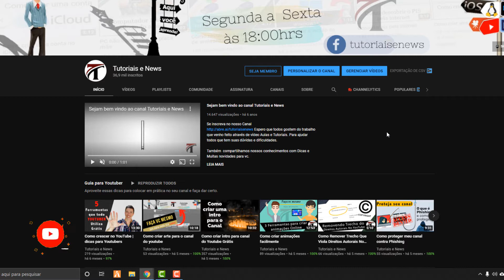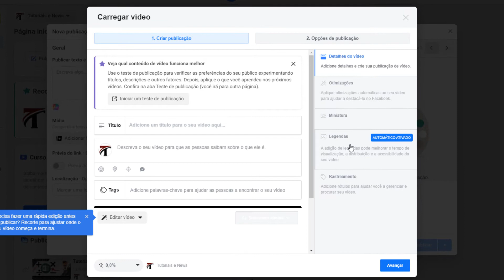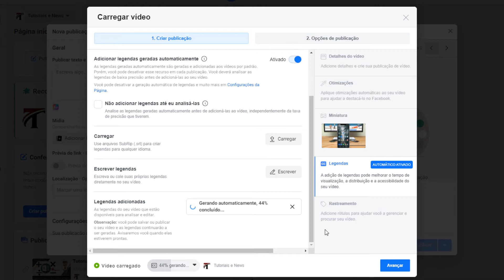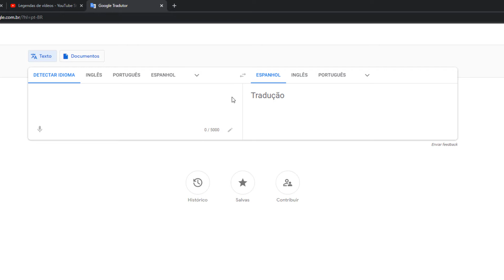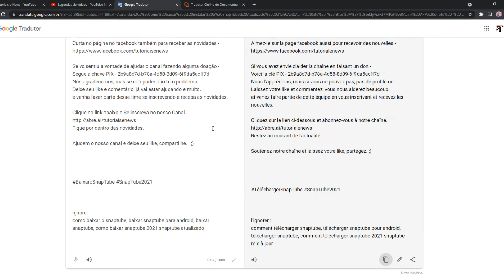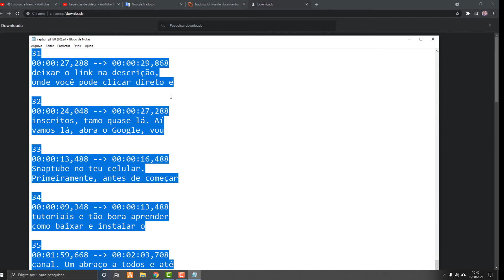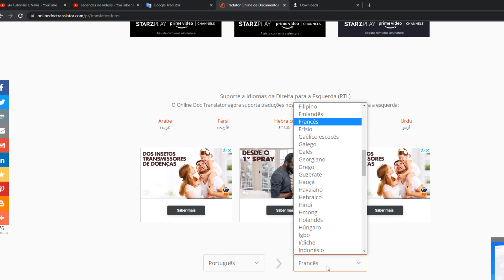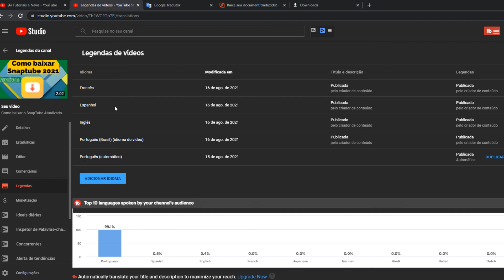COMO COLOCAR LEGENDAS E TITULOS EM OUTROS IDIOMAS nos Vídeos do Youtube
Aprenda a como colocar legendas e titulos em outros idiomas no seus vídeos do youtube. Vc vai aprender a deixar seus vídeos pronto para serem exibidos em outros idiomas, para quando pessoas de outros países verem os seus vídeos, já vão ver no idiomas deles. Segue o tutorial e faça isso nos seus vídeos. Pois ajuda muito no aumento das visualizações.

Links usado no vídeo.

ignore:
como legendar os vídeos para outro idioma,
como colocar títulos em outro idiomas,
descrição em inglês,
como legendar titulo,
títulos em outros idiomas